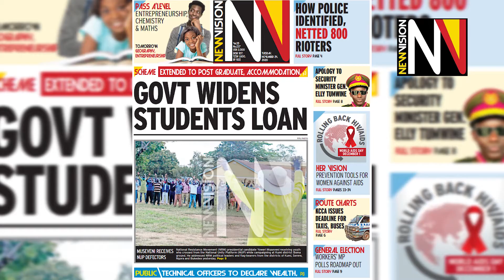In the New Vision November 24, 2020